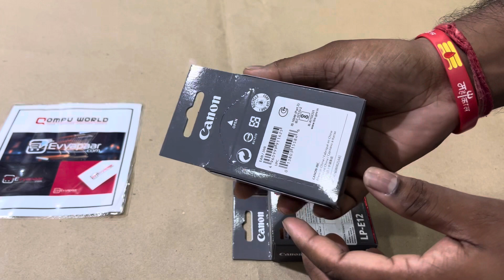canon Camera Battery LP-E12 available at Compu World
canon  Battery LP-E12 PowerShot SX70 HS, EOS M100, EOS M50, EOS Rebel SL1 with EF-S 18-55mm f/3.5-5.6 IS STM Lens Kit